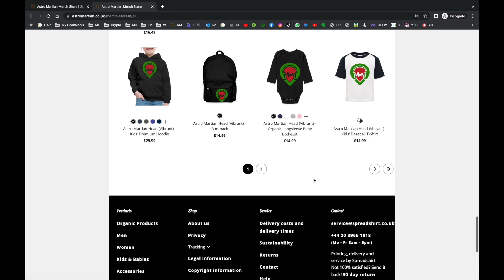UK 🇬🇧 Reacts to Canadian 🇨🇦 & US 🇺🇸 Drake - First Person Shooter ft. J. Cole | Reaction By Greeny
🔥🔥🔥 Hey guys, welcome back to my Music Reaction Series on this channel!

This tune was already coldddd, Drake & J Cole smashed it, but the visuals went to a new whole other level, what a madness. The producer is sickkkk. Take a watch to my reaction!

P.S Don't forget to hit the like button, and leave a comment below with your thoughts on the song, also don't forget to share & subscribe and turn on the notification bell so you never miss a reaction! Let's get started!

This Reaction was recorded, filmed & edited by myself Greeny.

TIME STAMPS:
00:00 Intro
00:10 Merch
00:55 Reaction
07:07 Summary
08:07 Outro

Products I Use and Recommend:

● Behringer XENYX X2222USB Mixer
● Audio-Technica M40x
● NI Komplete Kontrol M32
● Tonor USB Microphone Kit
● Raleno S192K Video Lighting
● Neewer 70 inches Camera Tripod
● Sony DSC-HX99

Some of the links above are affiliate links, which means that if you click on one of the product links, I'll receive a small commission at no additional cost to you. Thank you for your support!

Astro Martians NFT Collection
You can now buy "Astro-Martians" NFT’s.

AM NFT Contract address is [ 0x527E7FAD4FE94cCB01b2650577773FC73305d672 ]

Create a Trading 212 INVEST ACCOUNT using my link

and we both get a free share!